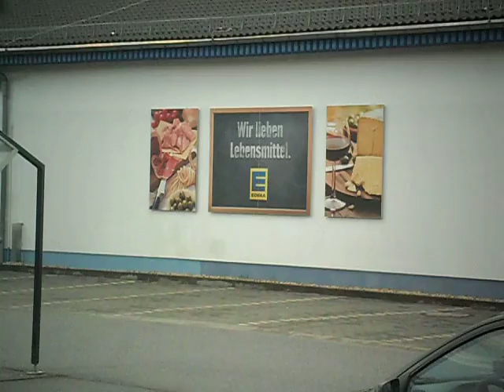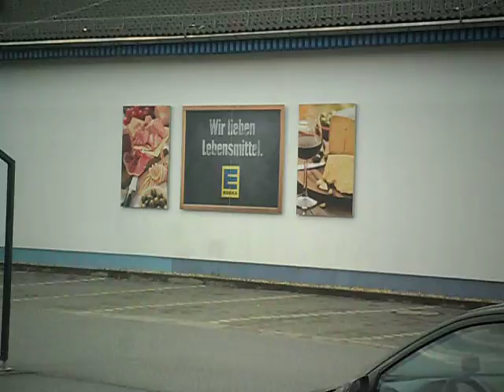Жизнь в Германии. Каменц. Супермаркет "Edeka".